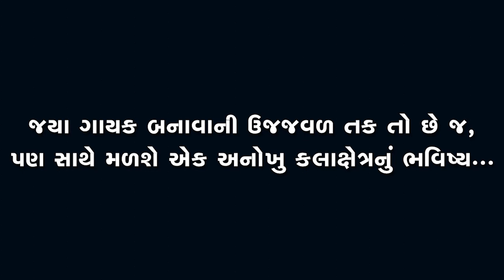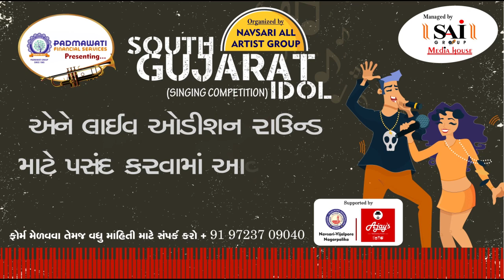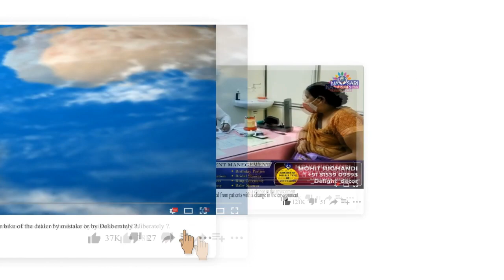Zatpat News :- South Gujarat Idol :- Live Audition :- Kiritbhai K Desai Age 70